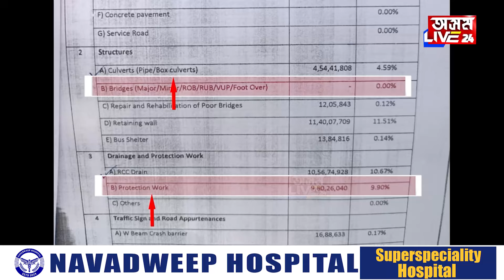তাহানিৰ ধোদতকৈয়ো ধোদৰূপে ধৰা দিছে গৌতম কনষ্ট্ৰাকচন নামৰ ঠিকাদাৰী প্ৰতিষ্ঠানটোৱে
ধোদৰ আলি নিৰ্মাণ কৰিছিল কাম-বন নোহোৱা ধোদে৷ সেয়া কেইবাশ বছৰ আগৰ কথা৷ আধুনিক কালত সেই ধোদৰ আলি নিৰ্মাণ আৰু সম্প্ৰসাৰণৰ বাবে শ শ কোটি টকাৰ ঠিকা পাইছে এটা ঠিকাদাৰী প্ৰতিষ্ঠানে৷ পিছে তাহানিৰ ধোদতকৈয়ো ধোদৰূপে ধৰা দিছে গৌতম কনষ্ট্ৰাকচন নামৰ ঠিকাদাৰী প্ৰতিষ্ঠানটোৱে৷